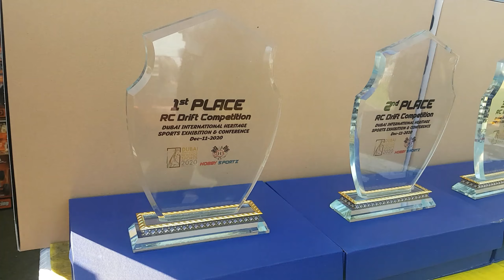DUBAI INTERNATIONAL HERITAGE SPORTS EXHIBITION & CONFERENCE RC DRIFT COMPETITION